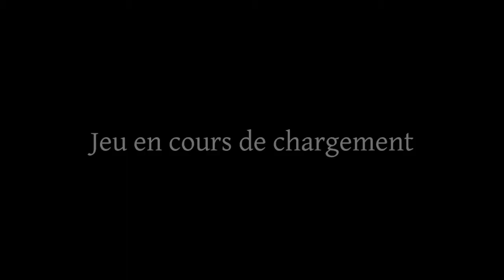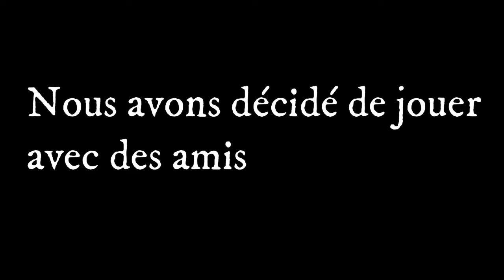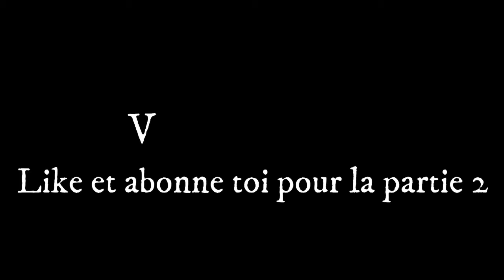On fou le bordel sur phasmophobia partie 1